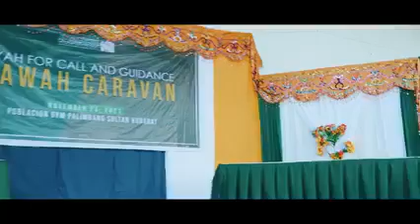Ayah Dawah Caravan at Palimbang Sultan Kudarat with Shk Abdurahim Abtahi